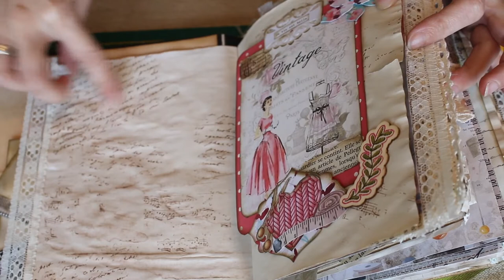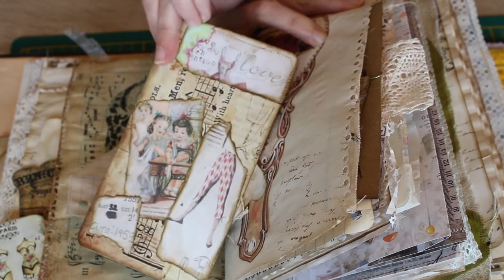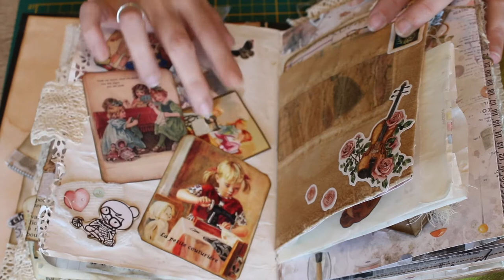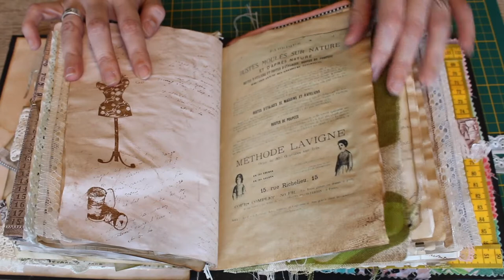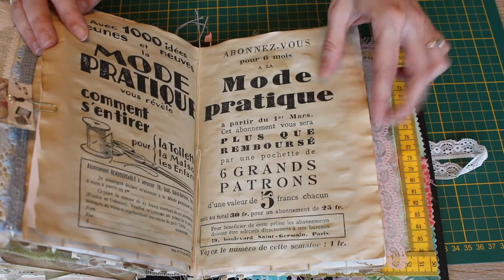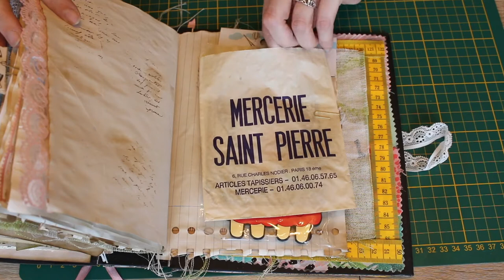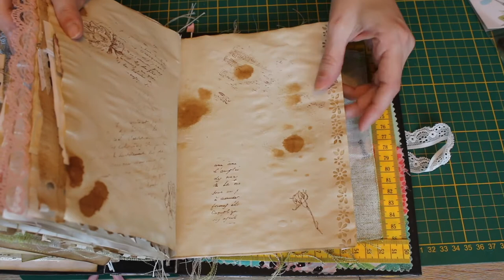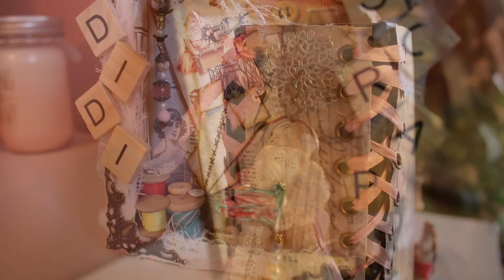JE ME SUIS MISE AU SCRAP ET ÇA DONNE ÇA! (Thème couture)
Aujourd'hui dans cette video je vous montre un projet sur lequel je travaille depuis des mois! Oui des mois car je n'y connaissais rien au scraper donc venez voir ce que j'ai appris.